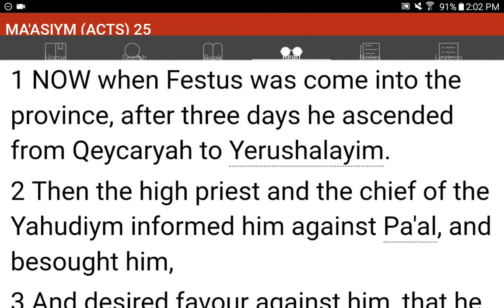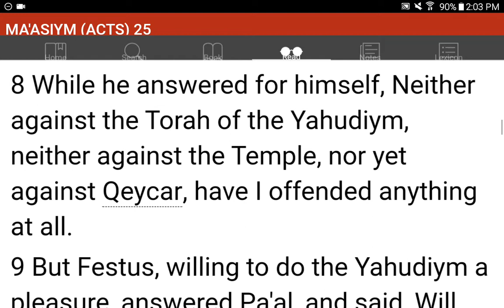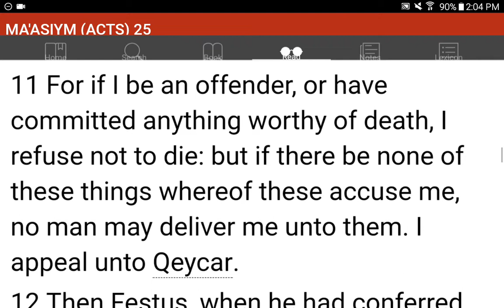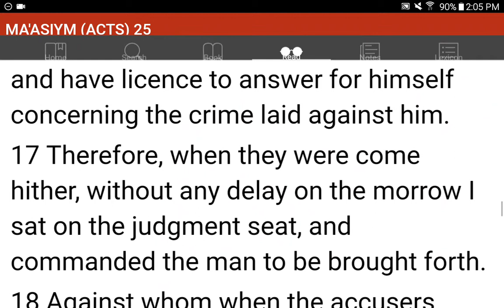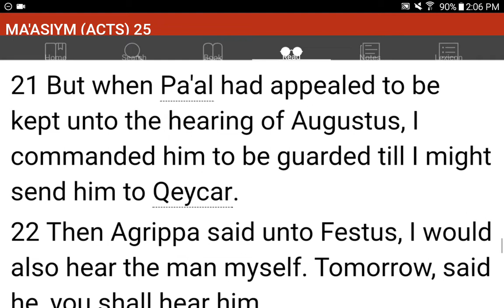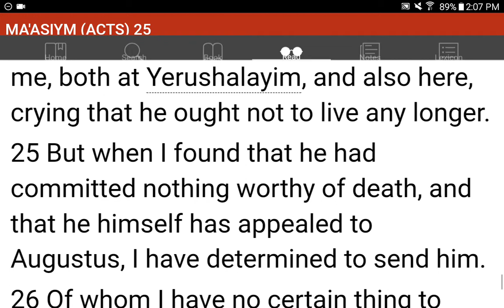💜h?™ "What's the MOST HELPFUL & SIMPLEST WAY that WORKS?"™ GIVE 1P/Month NOW! GCash